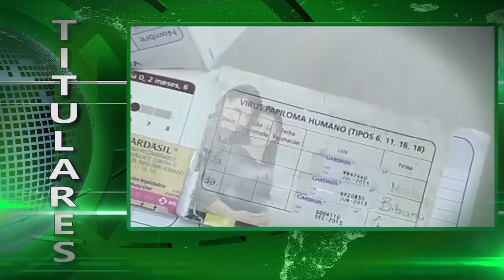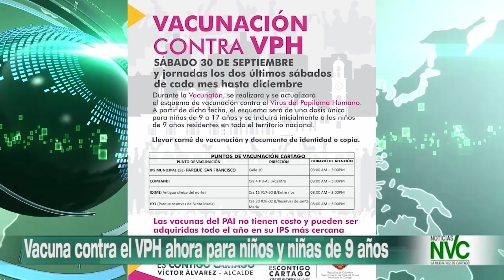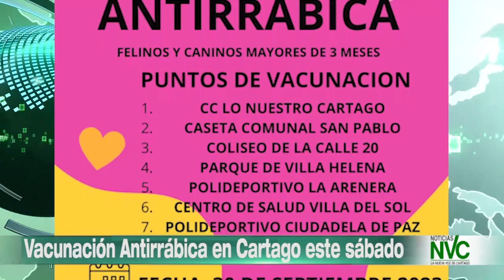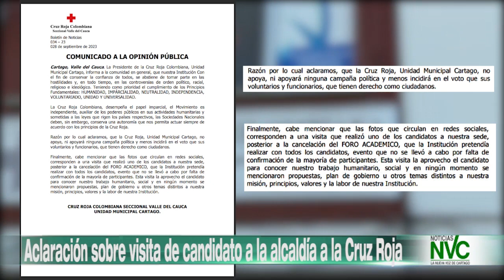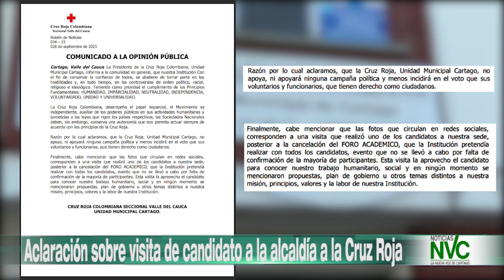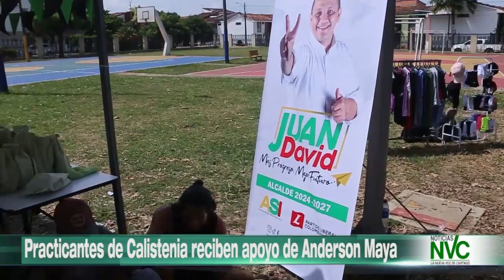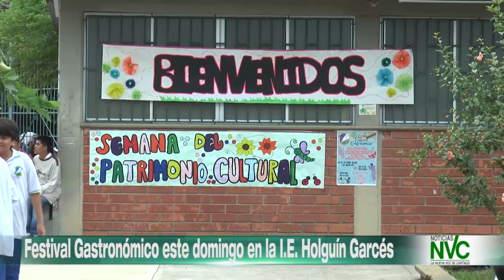EMISION SIN PAUSAS DE NOTICIAS NVC 29 DE SEPTIEMBRE DE 2023